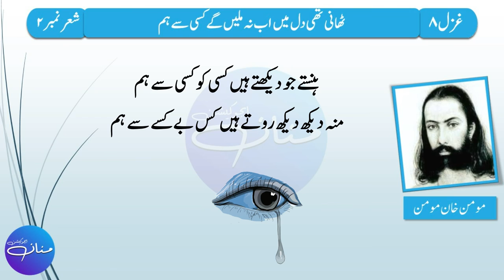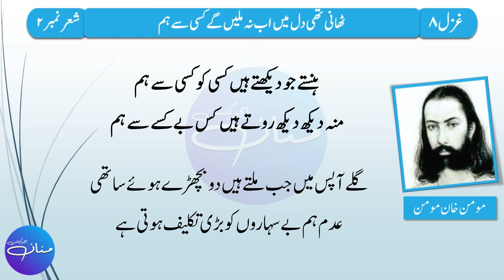Momin Khan Momin Ghazal-2 Tashreeh | F.A, FSc, ICS, ICom Part 1| Intermediate I| Part 1/3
In this lecture, we are going to learn the explanation/ tashreeh of urdu ghazal written by Momin Khan Momin who was a late Mughal era poet known for his Urdu ghazals. He was a contemporary poet of Mirza Ghalib. Momin Khan Momin was also known for his sad and deep Urdu ghazals/ poetry. In this video lecture, we will give written urdu poetical references. This lecture is prepared for the students of Intermediate Part 1 i.e F.A, FSc, ICS, ICom Part 1 from the book the course book  "Sarmaya Urdu".